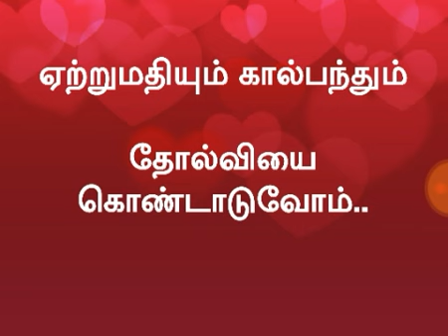Export Vs Football